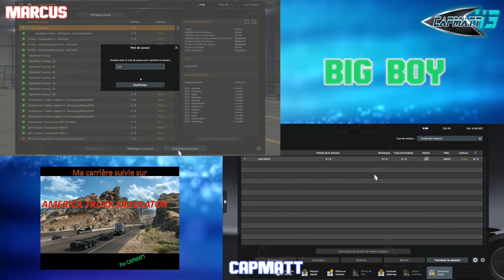ATS Mode carrière Ep158 Succès BIG BOY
Ma carrière sur ATS et découverte du jeu

Tous les dlcs sont présent et des mods du Workshop STEAM

Rejoignez notre team sur Trucksbook
carrière sur ATS et découverte du jeu